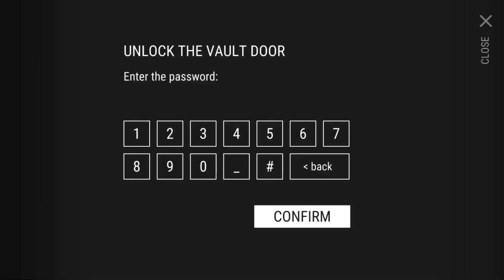SUPPLY EVENT - SEASON 19 | EXTREMELY VALUABLE PRESENT | LAST DAY ON EARTH: SURVIVAL | LDOE.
Welcome to Last Day On Earth: Survival Guide. I hope you will like this video and this video will be helpful to you.